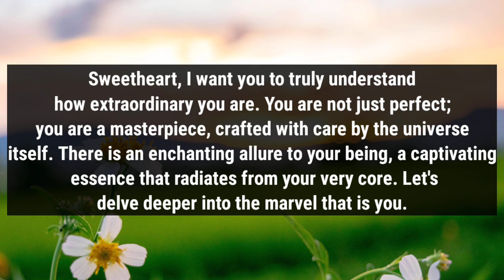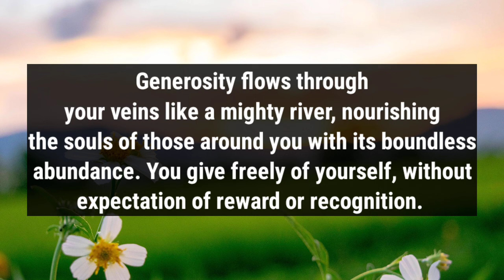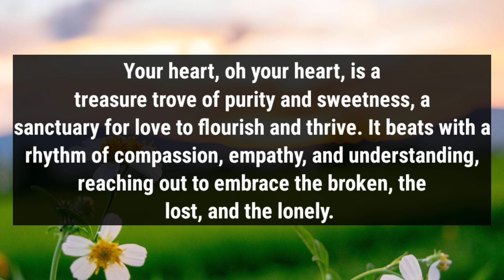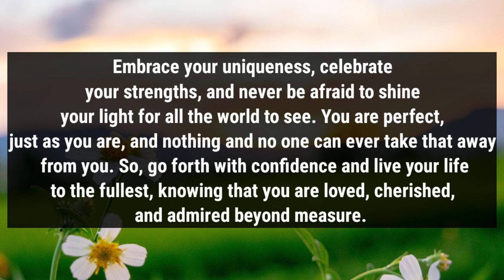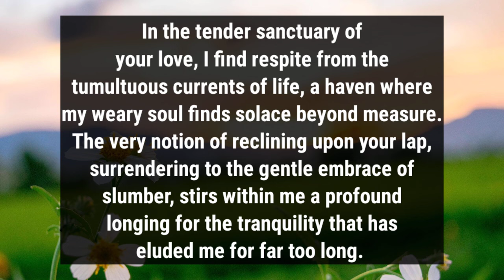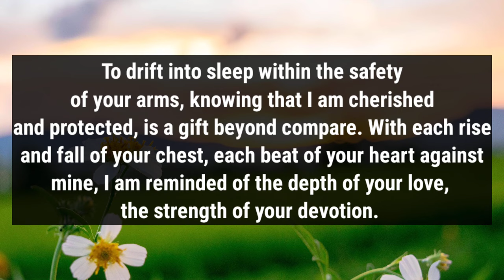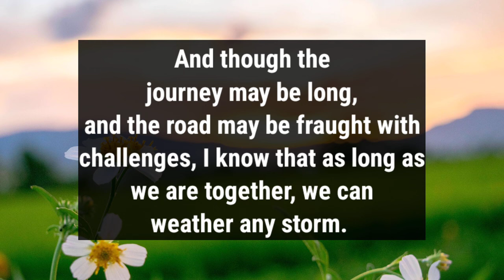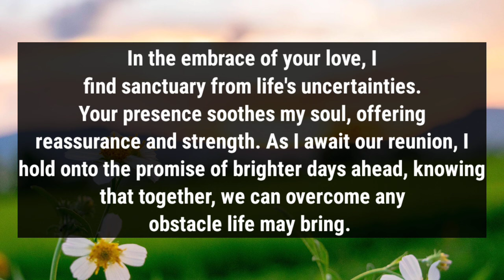Your words have a strong effect on me They need to tell you something urgently before it's too..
divine feminine
twin flame